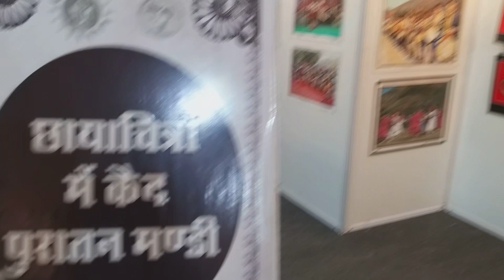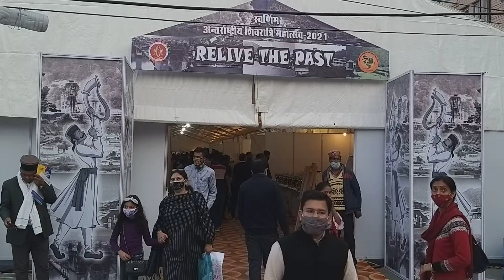international_shivratri_festival_Mandi 2021 (HP)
International Mandi Shivratri Festival

Mandi Shivaratri Fair is an annual renowned international fair that is held for 7 days starting with the Hindu festival of Shivaratri, in the Mandi town of the Indian state of Himachal Pradesh.The festival’s popularity is widespread and hence is known as an international festival. In view of the large number of gods and goddesses that are invited to the festival from its 81 temples, Mandi town has the title of ‘Varanasi of the Hills’.